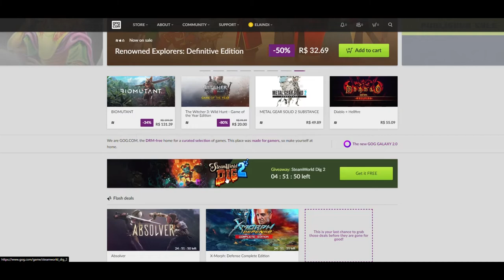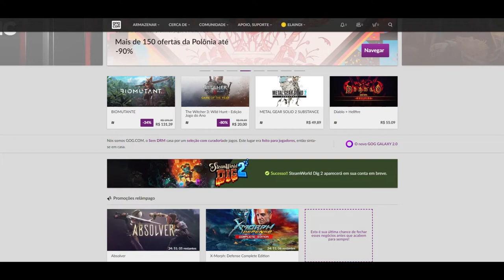GOG.COM SteamWorld Dig 2 DE GRAÇA PRA SEMPRE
Muito obrigado.